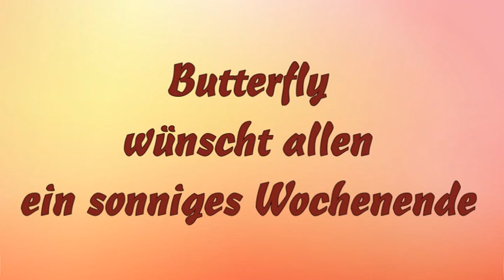Schöne Grüße zum Wochenende.